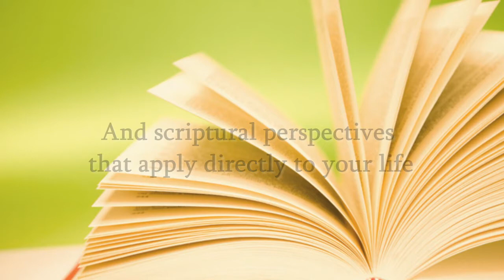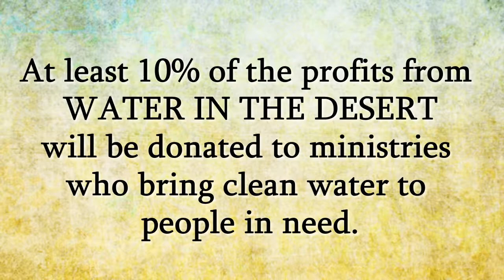Xulon Press book Water In The Desert | Sherry Stahl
Xulon Press introduces Water In The Desert by author Sherry Stahl.  The Xulon Press bookstore provides an easy way to purchase this book using the link below, or you can find it at your local Christian bookstore.: